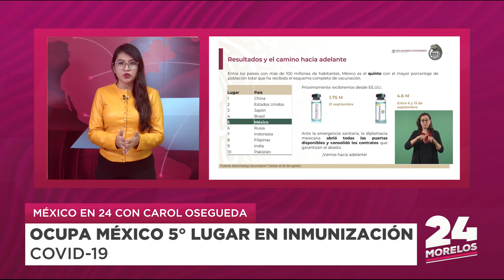COMENZÓ LA DISTRIBUCIÓN DEL GAS BIENESTAR | MÉXICO EN 24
MÉXICO EN 24 CON CAROL OSEGUEDA

-COMENZÓ LA DISTRIBUCIÓN DEL GAS BIENESTAR
-OCUPA MÉXICO 5° LUGAR EN INMUNIZACIÓN COVID-19
-PODRÍAN AUTORIZAR USO DE EMERGENCIA DE MÁS VACUNAS CONTRA COVID-19